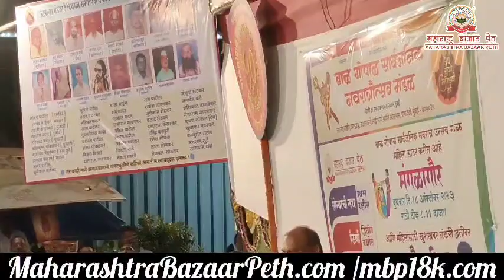बाळगोपाळ सार्वजनिक नवरात्रौत्सव खाडा प्रभादेवी आयोजित.. होम मिनिस्टर ..सौजन्य महाराष्ट्र बाजार पेठ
Dr kautik Dandge